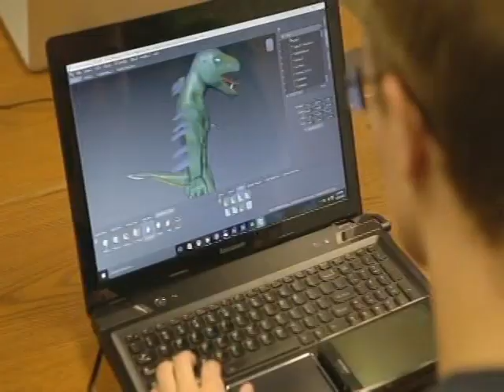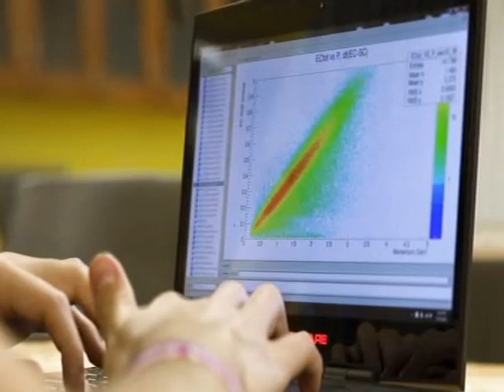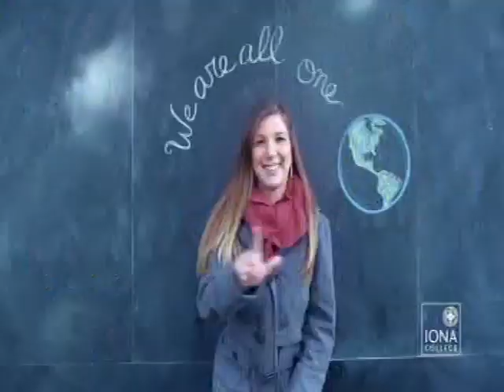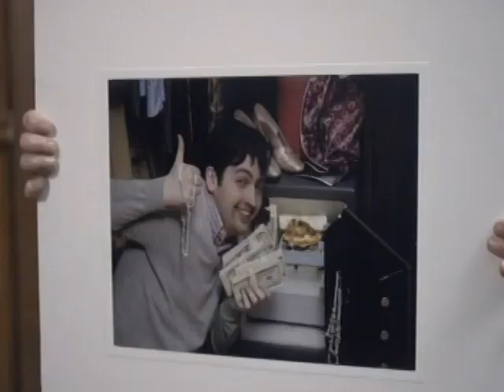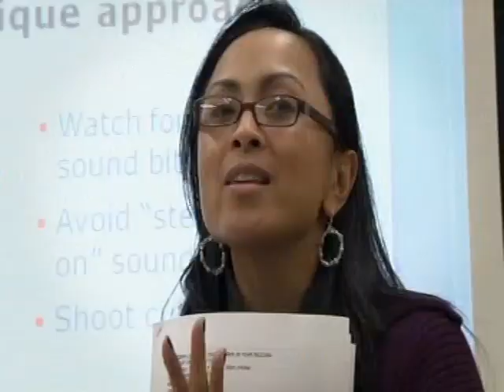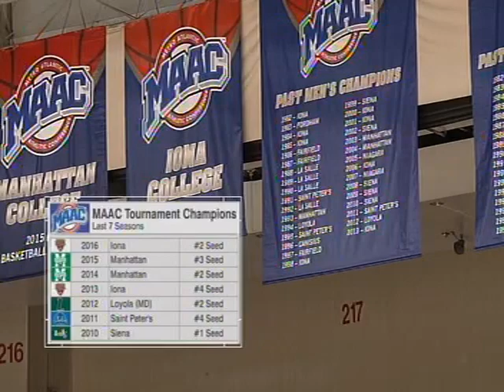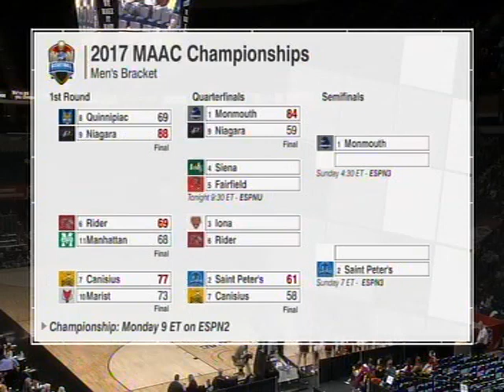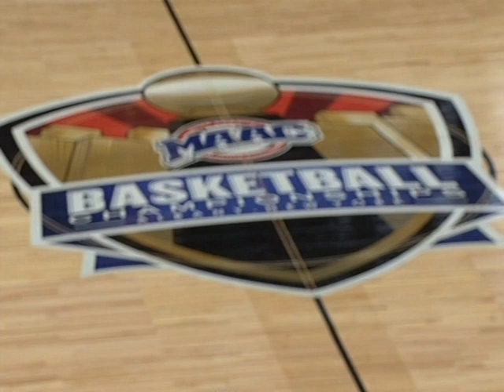Iona College vs. Rider 2016-17. MBB.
MAAC Playoffs.